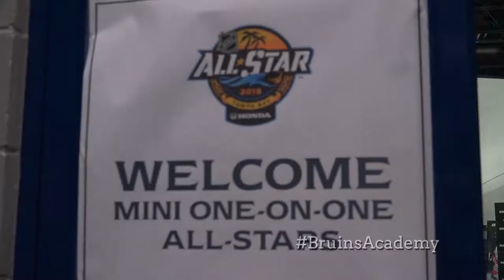Bruins Academy | Mini 1-on-1: NHL All-Star Game